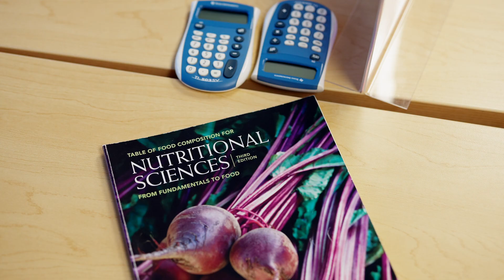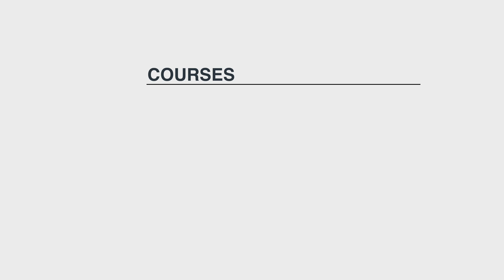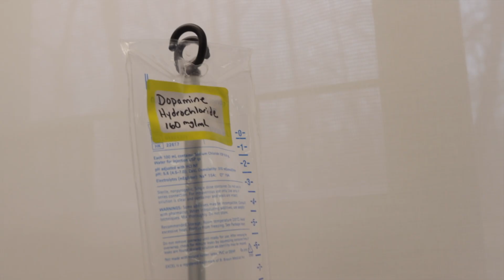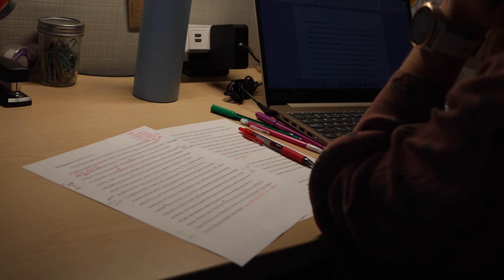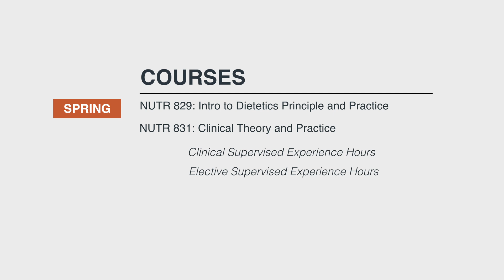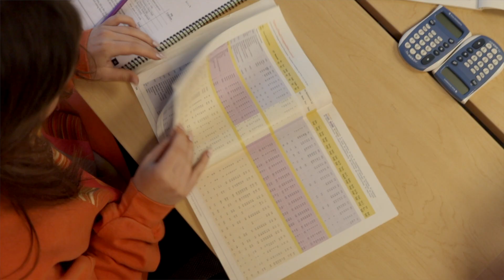Become a Registered Dietitian at UNH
The University of New Hampshire’s Master of Science with Dietetic Internship is a 4-semester program that well-prepares graduates for their professional aspirations as Registered Dietitian Nutritionists (RDNs).

The program’s first year includes a Teaching Assistant stipend of over $13,000 and coursework that focuses on hands-on application to prepare students for the second-year dietetic internship. In the second year, students are placed in individualized, high-quality practicum rotations in food service management, community, and clinical. Our graduates are well prepared for jobs in all areas of dietetics and do very well passing the RDN (Registered Dietitian) exam and securing employment. We also provide support and mentorship throughout the program and beyond!